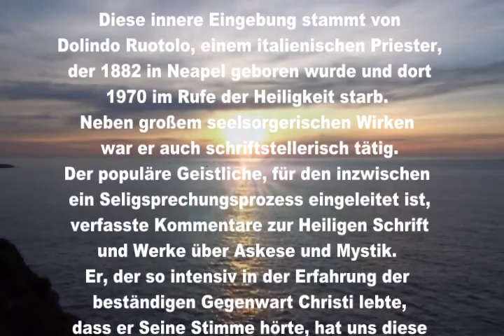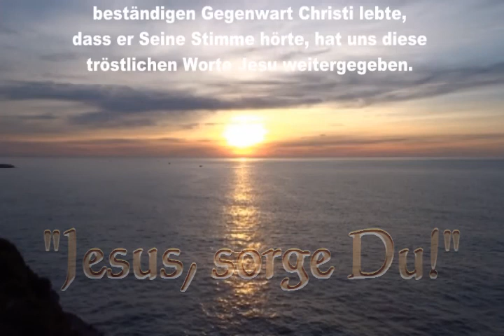"Sorge du" von Dolindo Ruotolo. Wie die Hingabe an Jesus unsere Probleme löst.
Der Text "Sorge du" stammt von dem italienischen Priester Dolindo Ruotolo.
Wie die Hingabe an Jesus unsere Probleme löst.